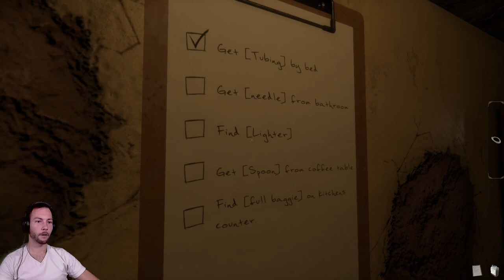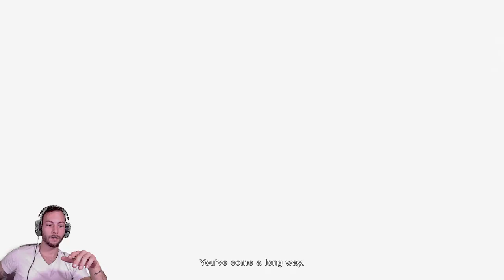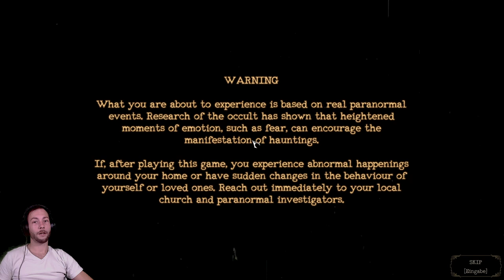Der Anbau The Mortuary Assistant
Während wir in aller Seelenruhe unserer Arbeit nachgegangen sind, hat der Dämon mal eben ein komplettes Gebäude angebaut. Glücklicherweise dürfen wir eine Wohnungsbesichtigung des Dämons machen und so seine architektonischen Fähigkeiten begutachten .